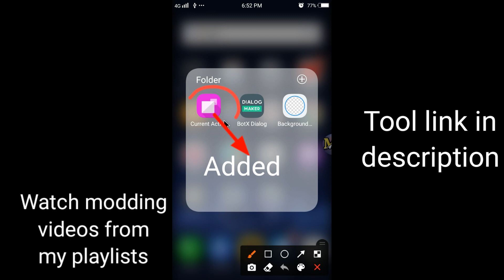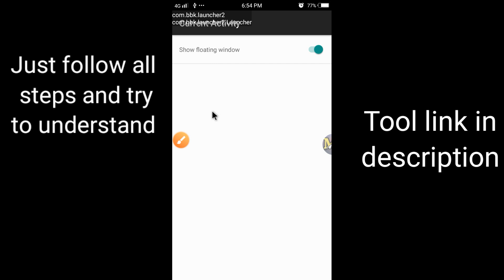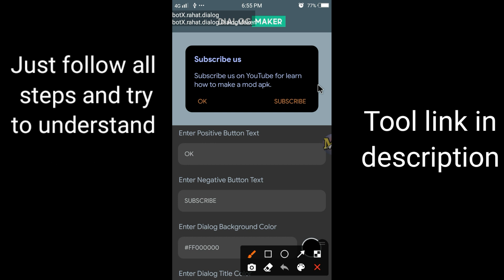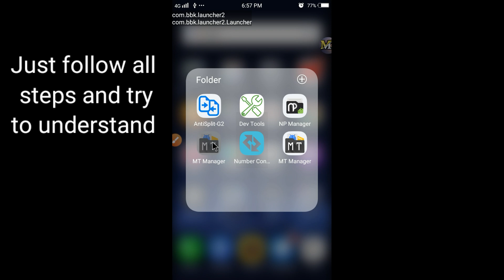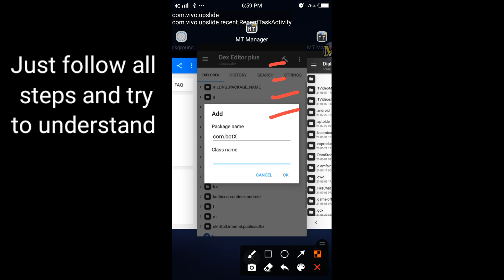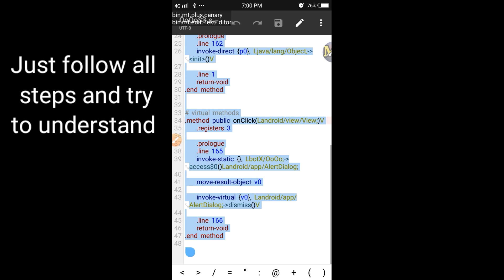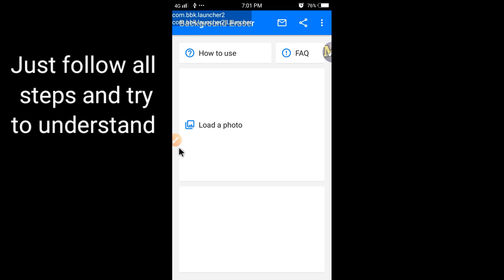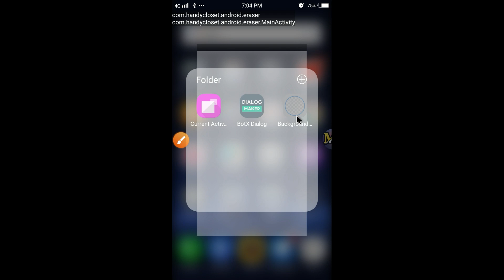How to use BotX Dialog Maker // Simple Method How to add a Dialog for your mod apk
Support me through a small donation if you're really appreciate with my work

upi id :- dayanidhimaharna6615@oksbi

(Thank you if you really appreciate my work.. Because This is not a small donation..As this donation will be used on my study 😌😌.)

(Most Watch)

Learn how to add toast message and also add a custom dialog through NP Manager :-

(Most Watch)